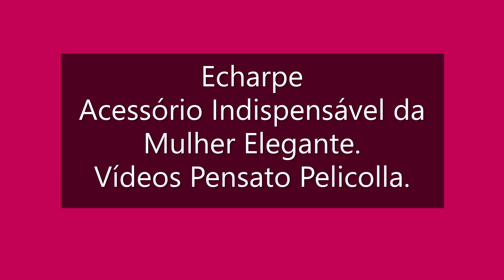👗Veja que Lindas essas Echarpes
👗Que Mulher não Fica Bonita com uma Linda Echarpe ? 👗Assista o Vídeo !